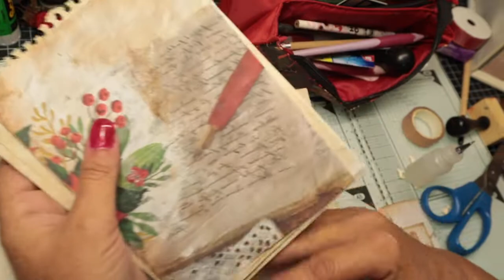réalisation de pochettes pour junck en partenariat avec beebeecraft